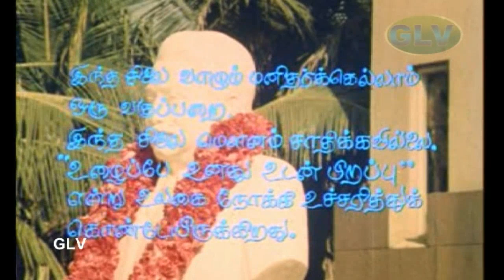வாழ்க்கை திரைப்படம் பகுதி 7 | சிவாஜி, அம்பிகா இணைந்து நடித்த சூப்பர்ஹிட் காதல் திரைப்படம் | HD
வாழ்க்கை திரைப்படம் பகுதி 7 | சிவாஜி, அம்பிகா  இணைந்து நடித்த  சூப்பர்ஹிட் காதல் திரைப்படம் | HD . தந்தை , மகன் பாசம் பற்றி சொல்லும் சூப்பர் ஹிட் திரைப்படம் |  HD Movie . வாழ்க்கை திரைப்படம் | சிவாஜி நடித்த சூப்பர் ஹிட் திரைப்படம் | Tamil HD Movie . Vazhkai super hit movie . sivaji super hit movie . super hit famil centiment movie . Vellai seithu munnerum thanthai patriya kadhai movie . Love marriage seiyum parents , marriage anaa sons , centiment & Comedy movie .
Directed by : C. V. Rajendran
Screenplay by : Panchu Arunachalam
Story by : Mohan Kumar
Leading Characters : Sivaji Ganesan, Ambika, Pandiyan, Jaishankar, M. N. Nambiar, Nizhalgal Ravi, Raveendran, Y. G. Mahendra, Thengai Srinivasan, Manorama, V. K. Ramasamy, Silk Smitha, Y. Vijaya .
Cinematography : T. S. Vinayagam
Edited by : Chandran - Muthu
Release date : 14 April 1984
Country : India
Language : Tamil .